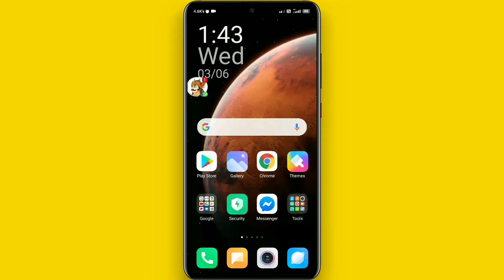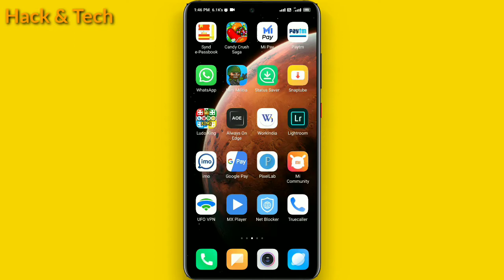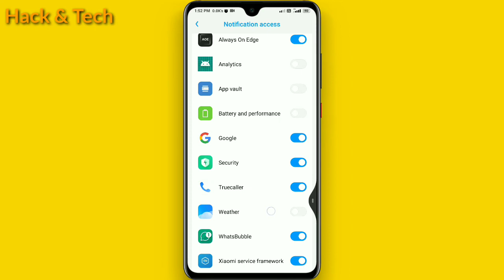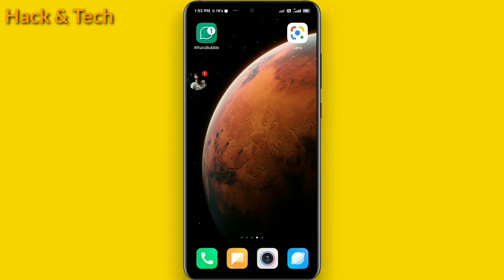How to Enable Whatsapp Bubble Notification/Chat Head Amazing Feature For Whatsapp। In Hindi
Topic :-
Topic Details :-

Hello friends In this video today I tell you about how to enable WhatsApp bubble Feature for quick reply to your friends on any Android device. In this video I told you two Tricks for enable this Feature. The Hindi language is used in this video. So please watch this video till end. Thanks!
Points Covered:-

For Xiaomi Redmi user
1. Go to settings
2. Click on special features option
3. Click on quick response option
4. Enable this Feature and enjoy it

For non Xiaomi Redmi user
2. Open the app and give all permissions
3. Click on start button and enjoy it

3.How To Enable Led Notification Light Around Notch Or Camera For Any Android Device 2020 । In Hindi

7.AMAZING Futuristic Sci-fi AR App for your Smartphone|Use futuristic sci-fi Effects in your videos| In Hindi

8. Earn 500₹ daily with the help of MX Player app- Best earning Application| Secret Trick | In Hindi

9. Hidden feature of Android Phones which are Very useful for Us| Android device New features-2020 | In Hindi

10. How to Customise Volume Control Pannel For Any Android Device| Best App for Customisation| In Hindi

11. Top 5 SUPER Powerful ANDROID Apps Latest This Weekend | Blocked WhatsApp Chat Screen | Best Apps I In Hindi

12. Is Your phone in Good condition or Not ?? Check Fast | Phone hardware testing App| Secret Trick

13. Boost Your Internet Speed | How to Get Fastest Internet Speed on your Mobile Phone | In Hindi

14. How to use Drip Effect on Your Photo? Best Photos Editting App for Android | In Hindi

15. How to get others phone Gallery on Your Phone | See other Phone Photos and Videos/Gallery on Your Phone Without using any App

18. How to Enable Calling Floating Bubble Button on Any Android Device Without Root। Secret Trick🤫

Other Searching Terms:-

How to enable WhatsApp bubble notification amazing Features, how to activate whatsapp bubble notification amazing Features, customise whatsapp chatting in a very easy way, whatsbubble for whatsapp, whatsbubble create chat bubble/ chat heads for WhatsApp, how to enable chathead for whatsapp on android phone/device

Guys if you really enjoy this video